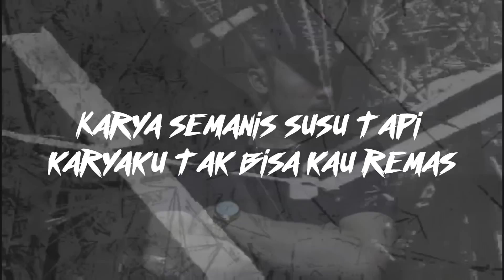Eizy - "KELAS" ( Lyric Video )